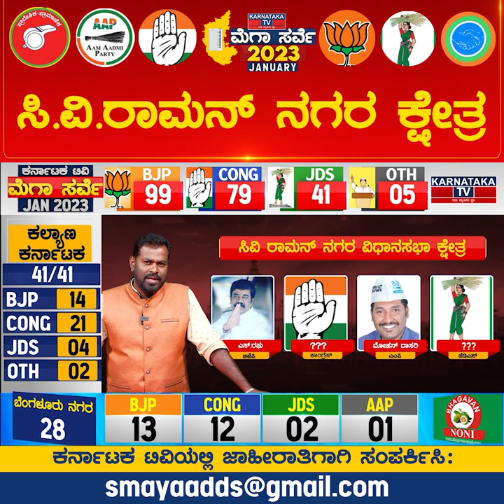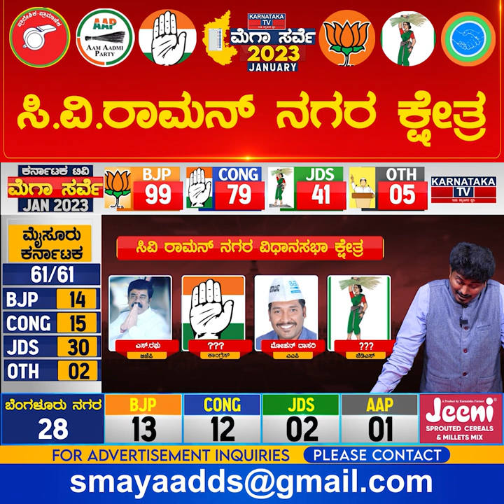C V Ramanagar Constituency | Karnataka Elections Survey Jan 2023 | Bangalore | Karnataka TV News